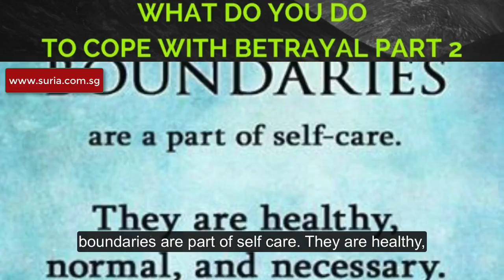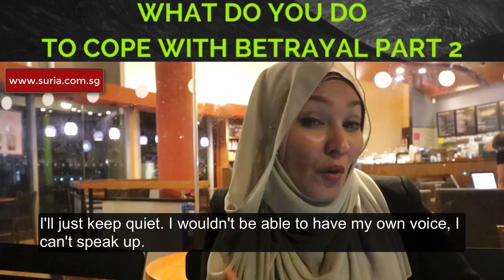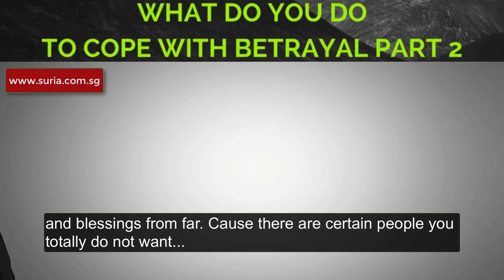What do You do to cope with Betrayal Part 2| Inspiring Soul Success TV #66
FREE 5 Days Online Training & Extra Income Blueprint